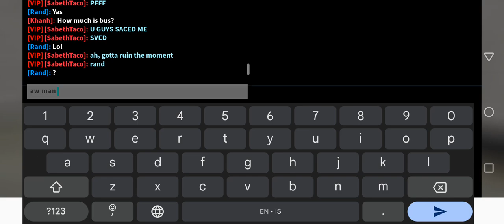Blasphemy Grinding Is Funny (SB)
I recently saw these people going to get Blasphemy and it seems pretty cool so why not help?

Set around 2 hours after the Bob Screen but Bugged Video.